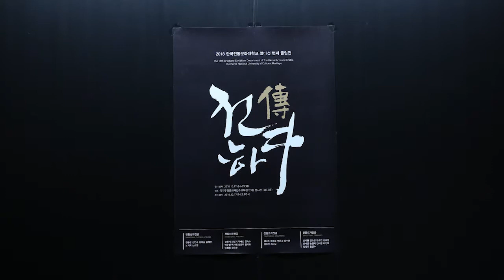2018 한국전통문화대학교 졸업작품전 '전傳 하다'